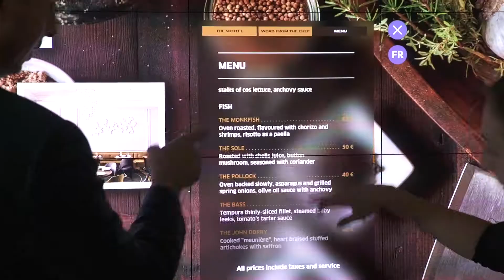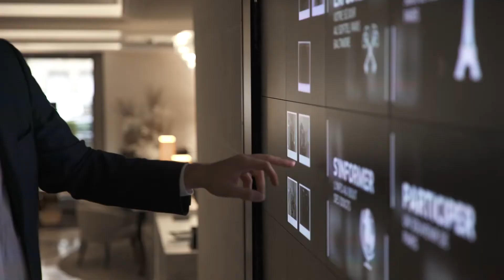Sofitel Paris Baltimore Hotel elevates guest and brand experience with Christie MicroTiles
A welcome wall, custom-made by Float4 using Christie MicroTIles®, elevates the guest and brand experience at the Sofitel Paris Baltimore Hotel.

Located at the heart of the hotel’s lobby, the wall features artistic and informative content. Perfectly integrated into this 19th century townhouse, the high-resolution multi-touch wall is inspired by the city itself. Visitors can access real-time information, draw and share their artwork as well as take selfies thanks to the integrated photo booth. Overall, design and technology merged with purpose offers guests a memorable experience!

Check out our re-invention of the MicroTIles - the new Christie MicroTiles LED